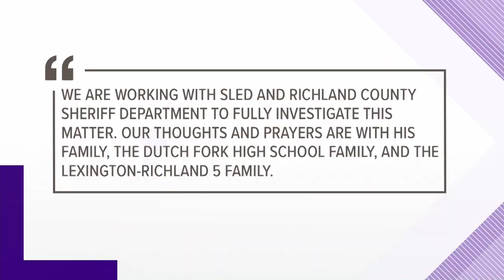Dutch Fork player dies during practice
17-year-old Jack ASlkhatib died on Tuesday at practice.   The game this weekend has been canceled.